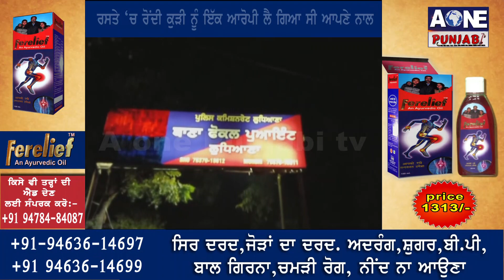Ludhiana | ਲੜਕੀ ਨਾਲ ਜਬਰ ਜ਼ਨਾਹ ਕਰਨ ਵਾਲੇ ਦੋ ਵਿਅਕਤੀ ਪੁਲਿਸ ਨੇ ਕੀਤੇ ਕਾਬੂ | AOne Punjabi Tv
ਡਰ ਦੀ ਮਾਰੀ ਕੁੜੀ ਭੱਜੀ ਘਰੋ ਪਰ ਰਸਤੇ ‘ਚ ਮਿਲੇ  ਇੱਕ ਹੋਰ ਨੇ ਮਿਟਾਈ ਆਪਣੀ ਹਵਸ
   ਪੈ੍ਰਸ ਕਾਨਫਰੰਸ ਕਰਕੇ ਪੁਲਿਸ ਅਧਿਕਾਰੀ ਨੇ ਦਿੱਤੀ ਸਾਰੀ ਜਾਣਕਾਰੀ
   ਰਸਤੇ ‘ਚ ਰੋਂਦੇ ਕੁੜੀ ਨੂੰ ਇੱਕ ਆਰੋਪੀ ਲੈ ਗਿਆ ਸੀ ਆਪਣੇ ਨਾਲ |